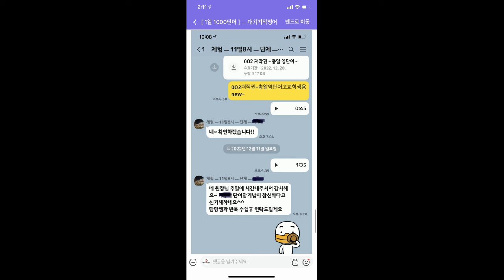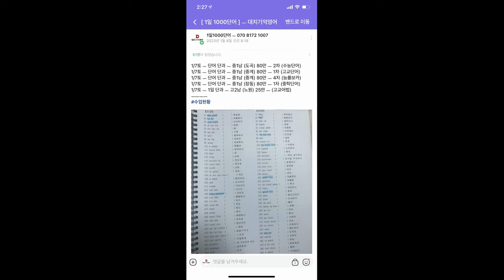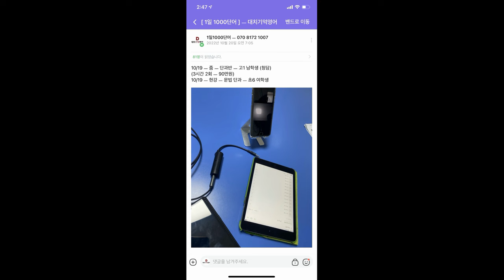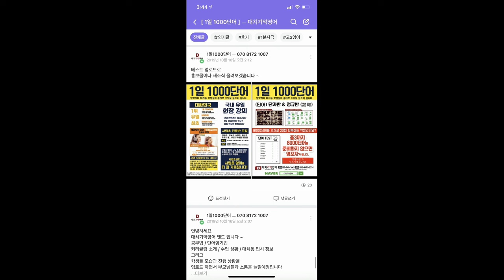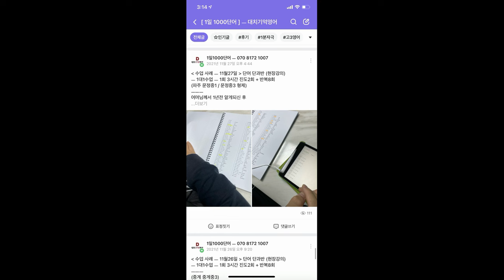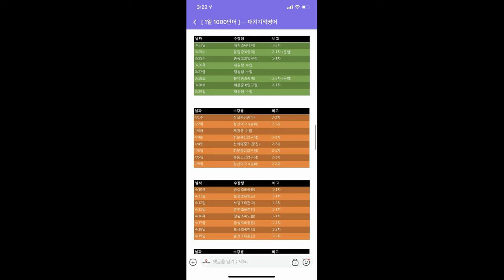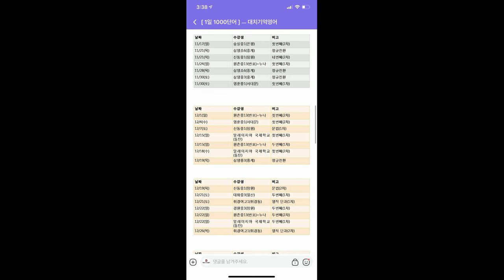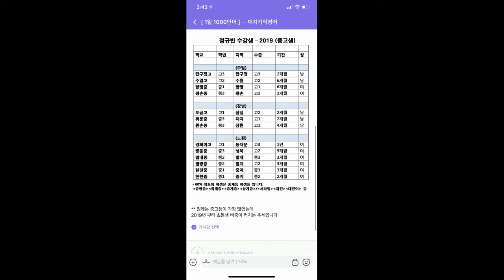[1일 1000단어] 소개 - 수업현황 (영어단어학원 청담동영어과외 압구정영어과외 반포영어과외 잠원동영어과외 도곡동영어과외, 한티역영어과외 개포동영어과외 대치동고등영어과외)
10년동안
3000명의 학생들을
1대1 맞춤 수업으로

영어단어학원 청담동영어과외 압구정영어과외 반포영어과외 잠원동영어과외 도곡동영어과외,
한티역영어과외 개포동영어과외 한남동영어과외 학여울영어과외 선릉영어과외
대치동고등영어과외